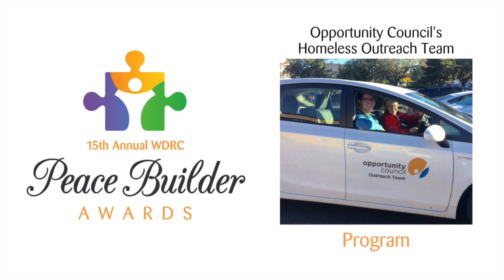WDRC 15th Annual Peace Builder Awards Recipient - Homeless Outreach Team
PROGRAM AWARD: HOMELESS OUTREACH TEAM, OPPORTUNITY
COUNCIL

For building peace by creating connections, and by meeting the basic needs of some of our community’s most vulnerable.

The Homeless Outreach Team, a program of the nonprofit Opportunity Council, is comprised of a small team of dedicated individuals who are actively working to initiate and maintain relationships with our community’s homeless residents. Their work entails walking the streets, building trust, nurturing relationships, listening compassionately, and linking our homeless to resources in order to fill critical basic needs. Maintaining these ongoing relationships happens in myriad ways – from greeting people in the wee hours of the morning to help them avoid arrests and citations, to transporting them for medical care, to connecting them with essential services. They are building peace every day by meeting people with dignity and compassion, and by honoring each individual’s unique story and
needs.